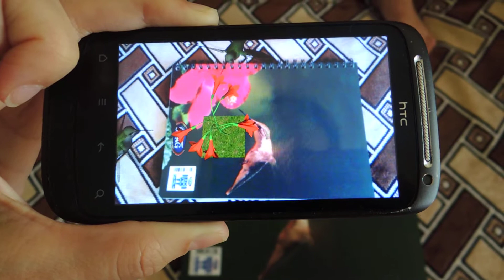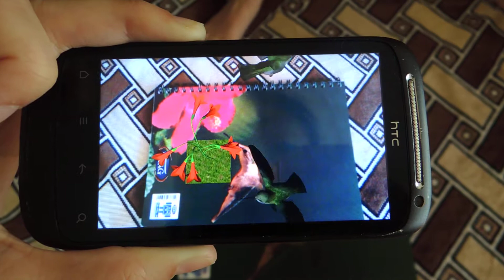Caietul Skag AR - realitate virtuala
caiet cu coperta speciala - instalezi aplicatia si aduci la viata animalele de pe el.